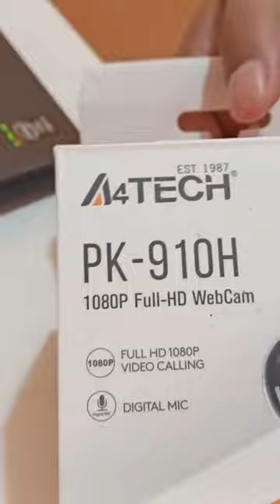A4tech Full Hd Webcam